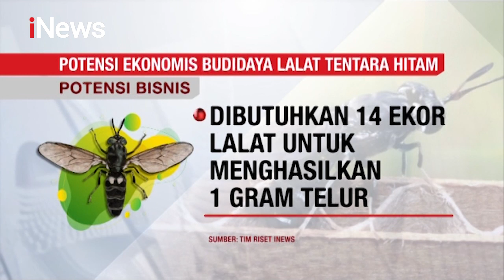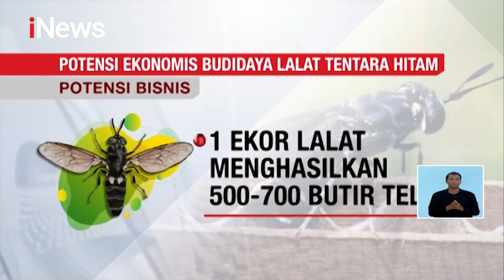Budi Daya Lalat Tentara Hitam Datangkan Cuan di Tengah Pandemi - iNews Siang 07/11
HQ